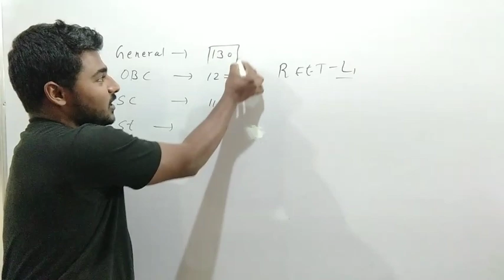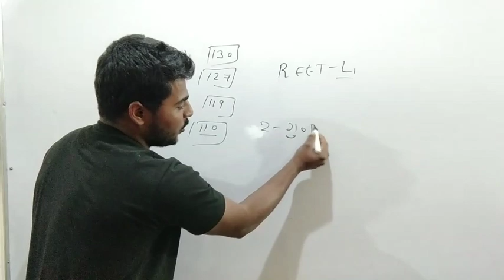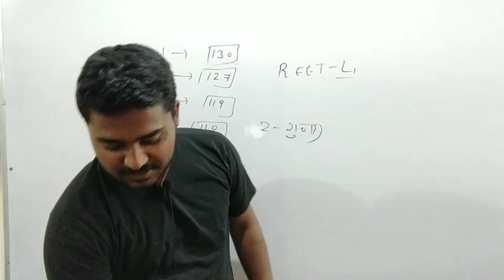Reet Level Cutt Off Out 2021 | Reet Level 1 Ki Cutt Off Kitni Rahi | Reet Level 1cutt off 2021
Reet Level Cutt Off Out 2021 | Reet Level 1 Ki Cutt Off Kitni Rahi